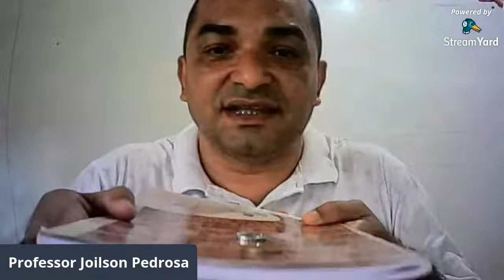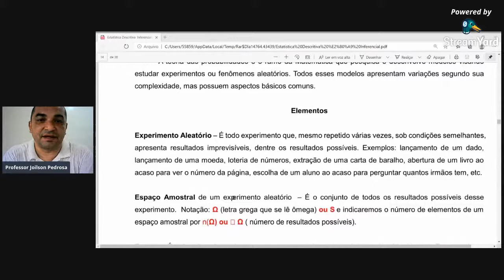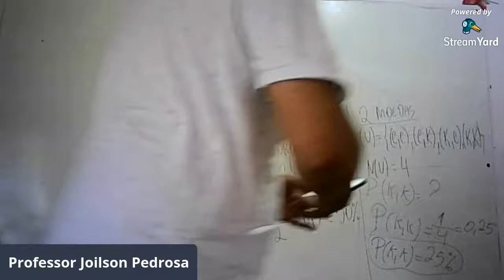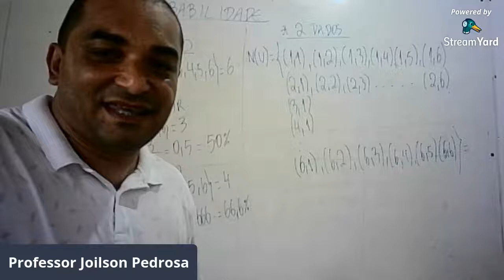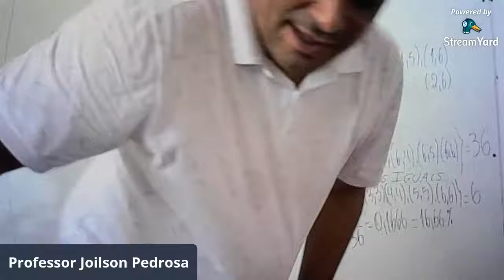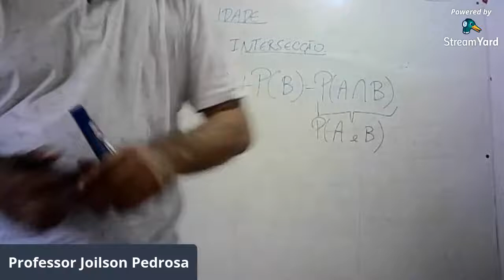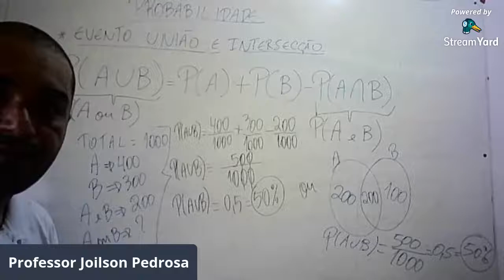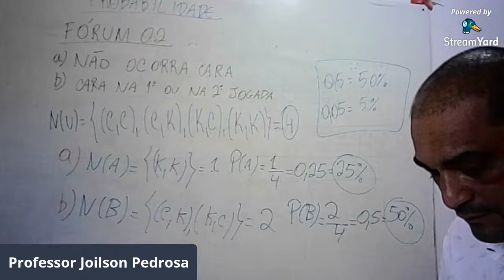Professor Joilson Pedrosa - Estatística aula 01